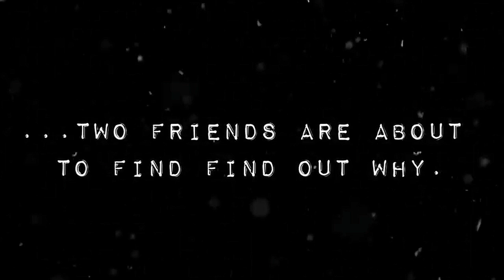THE BEAST OF WALTON STREET - Werewolves Movie - 2024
Get ready for the wildest ride of 2024! In this thrilling video, we're diving into the world of WALTON STREET 2024: Werewolves Take Over! Join us as we explore the uncharted territories of this eerie and suspenseful realm. Will humanity survive the rise of the werewolves, or will they succumb to the full moon's curse? Watch to find out!